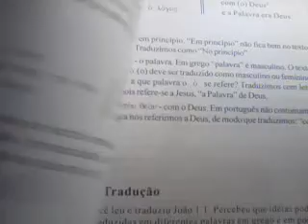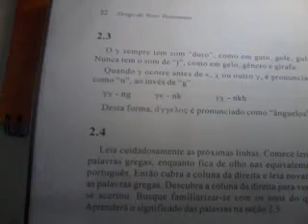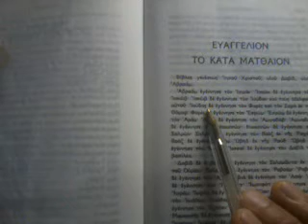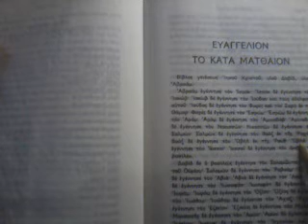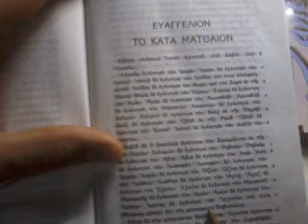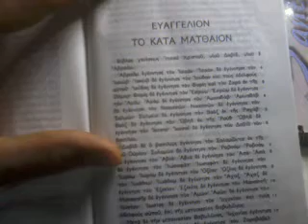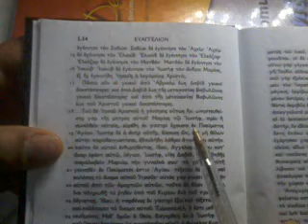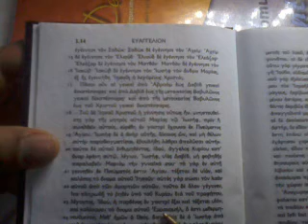Heregoidos aula 2 reforço 156